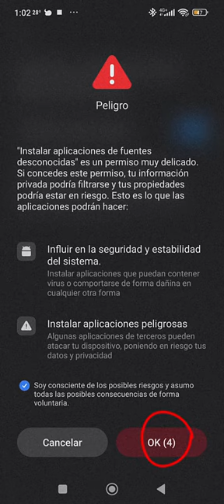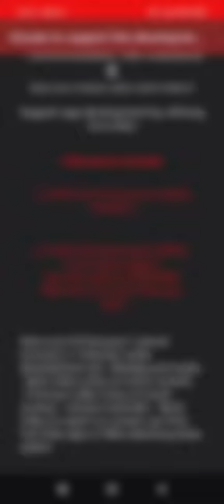Ver YouTube en Android Auto 2024 👉 Instalar CARTUBE ✅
Cómo ver YouTube en el coche. Primero instala AA Store desde telegram y desde esta instala Cartube. Así de fácil. Enlace al final de la descripción.

La tecnología avanza a pasos agigantados y con ella, nuestras posibilidades de entretenimiento. Una de las últimas tendencias es la integración de YouTube en nuestros vehículos, permitiéndonos disfrutar de nuestros podcasts y videos favoritos mientras viajamos. Aunque no está permitido de manera oficial, hay formas de hacerlo a través de aplicaciones de terceros.

El proceso comienza con la descarga de una aplicación como AAStore, que actúa como puente para instalar otras apps no oficiales en Android Auto. Una vez instalada, se selecciona y descarga Cartube, una aplicación diseñada específicamente para ver YouTube en el coche. Con los permisos adecuados y una conexión al sistema de Android Auto, el entretenimiento está asegurado.

Es importante recordar que la seguridad es lo primero, y que el uso de estas aplicaciones debe hacerse de manera responsable, evitando distracciones mientras se conduce. Pero con la configuración adecuada, tu coche puede transformarse en un centro multimedia de primer nivel, perfecto para esos largos viajes por carretera.

¿Qué te parece esta innovación? ¿Crees que la integración de plataformas de entretenimiento en los vehículos es el futuro? ¡Comparte tu opinión con nosotros!